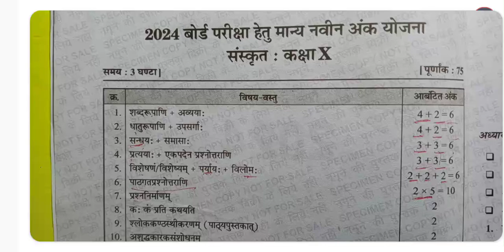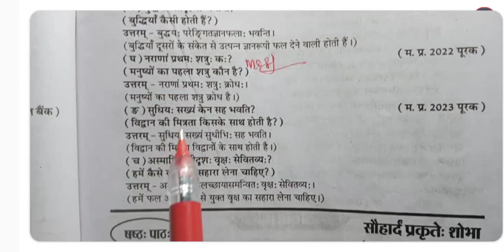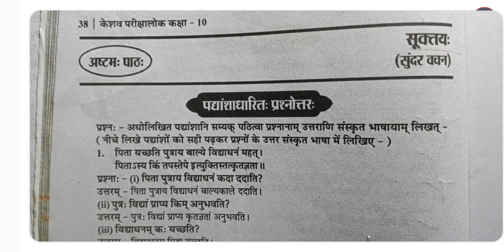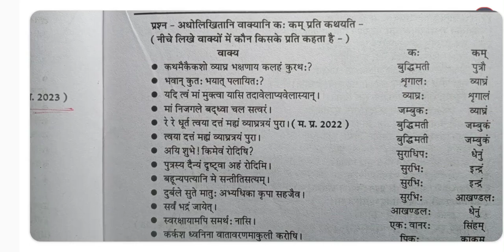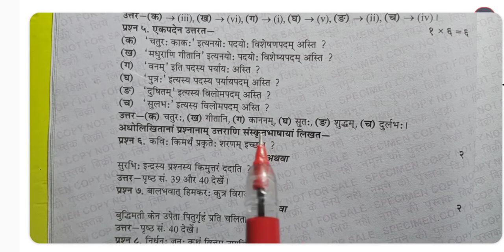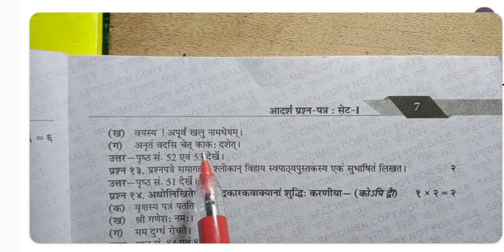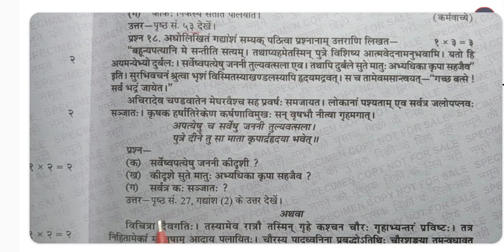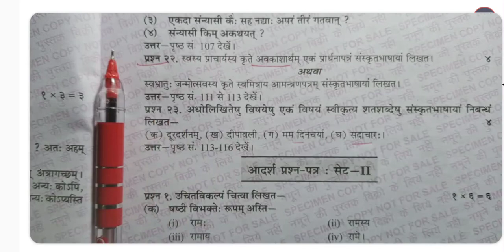कक्षा 10 संस्कृत महत्वपूर्ण टॉपिक 2024| कक्षा 10 संस्कृत महत्वपूर्ण प्रश्न 2024| Class 10 Sanskrit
कक्षा 10 संस्कृत महत्वपूर्ण टॉपिक 2024| कक्षा 10 संस्कृत महत्वपूर्ण प्रश्न 2024| Class 10 S कक्षा 10 संस्कृत 2024
संस्कृत महत्वपूर्ण टॉपिक 2024
कक्षा 10 संस्कृत महत्वपूर्ण टॉपिक 2024
संस्कृत कक्षा 10 महत्वपूर्ण टॉपिक 2024